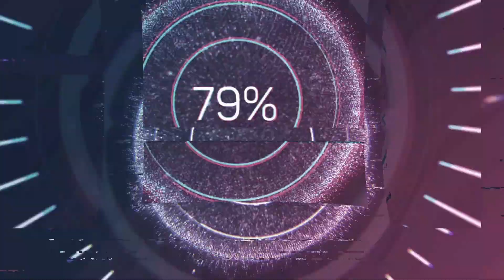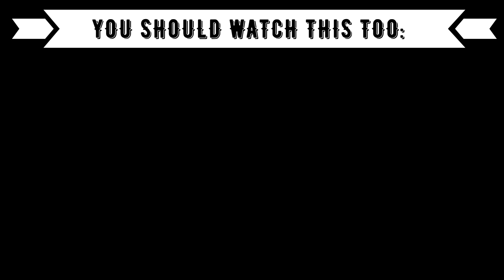REACTION TO A NEW 🇹🇩🇦🇱SUMMER HIT SICKOTOY x Elvana Gjata x INNA - Papa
⭕️Timestamps:
00:00 Introduction
01:05 SICKOTOY x Elvana Gjata x INNA
04:26 Outro (Opinion, Ranking)

⭕️Language: English
⭕️Subtitle: English